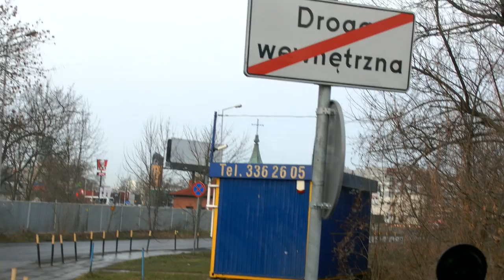Jazda autobusem od Word Wrocław na Ziębickiej poprzez Karwińską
Egzamin wewnętrzny przeprowadzany przez Krzysztofa Dąbrowskiego podczas szkolenia kursanta na prawo jazdy kategorii D. Jazda jest po jednej z tras egzaminacyjnych wybieranych przez egzaminatorów Wojewódzkiego Ośrodka Ruchu Drogowego podczas państwowego egzaminu praktycznego.

Zobaczysz manewr zatrzymania się w pierwszym możliwym miejscu.

Dr Dariusz Kraśnicki zaprasza do komentarza tej przejażdżki.
Jazda autobusem kończy się na ulicy Pięknej w strefie ograniczonej prędkości do 30 kilometrów na godzinę. W końcu dojechaliśmy do skrzyżowania Kamiennej z Hubską, Tam na chwilę zatrzymała nas sygnalizacja świetlna